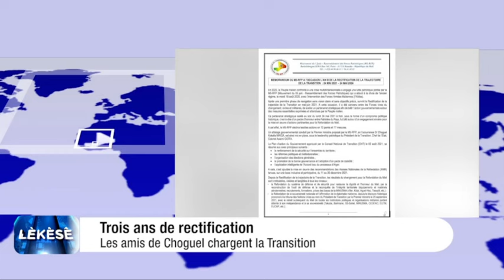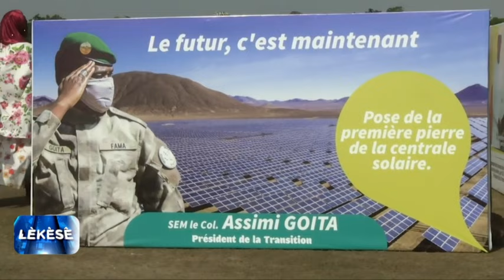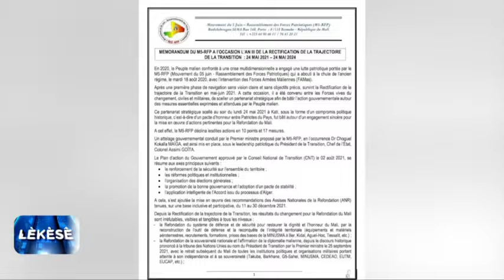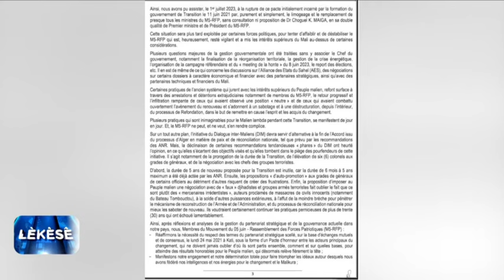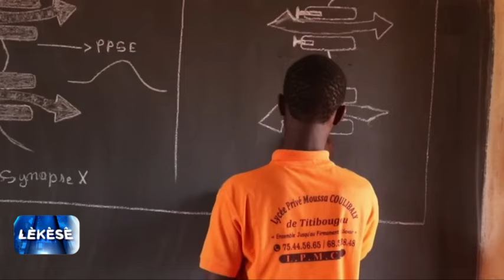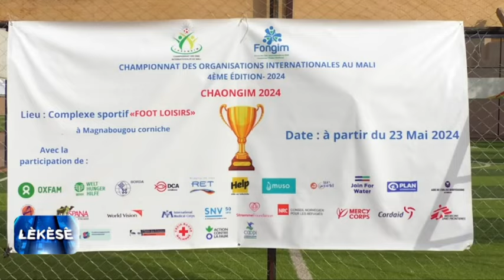LÈKÈSÈ AVEC LE JOURNALISTE YOUSSOUF COULIBALY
Lèkèsè du 24 Mai 2024
Présentation : Ras Kebe
Réalisation : Desiré Dacko
Copyright : Mai 2024